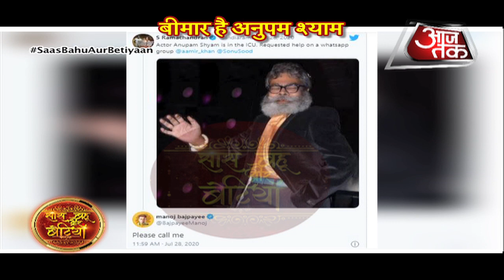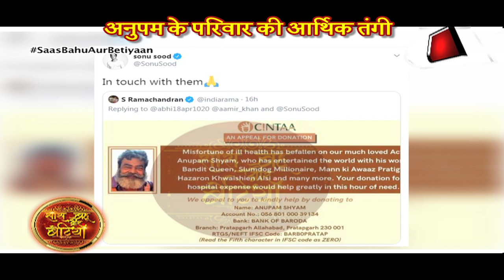SHOCKING! Anupam Shyam aka Sajjan Singh In ICU | Sonu Sood & Manoj Bajpayee To THE RESCUE!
Checkout this shocking video where Anupam Shyam is in ICU & on the other side Sonu Sood & Manoj Bajpayee come to his rescue in this video..